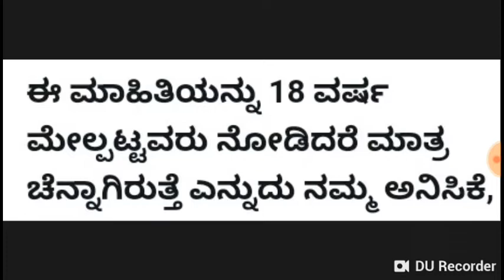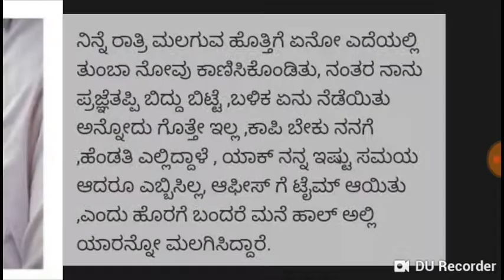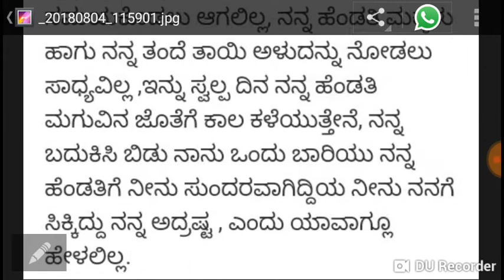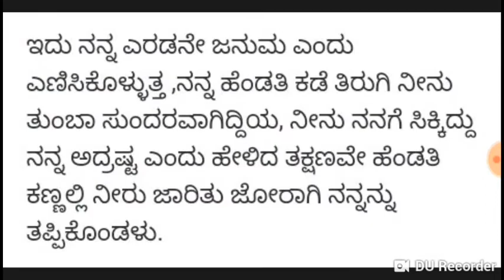ಮದುವೆ ಆದವರು ಜೀವನದಲ್ಲಿ ಒಮ್ಮೆಯಾದರೂ ನೋಡ ನೋಡುತ್ತಿದ್ದಂತೆ ಕಣ್ಣೀರು ಹಾಕುತ್ತಾರೆ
ಮದುವೆ ಆದವರು ಜೀವನದಲ್ಲಿ ಒಮ್ಮೆಯಾದರೂ ನೋಡ ನೋಡುತ್ತಿದ್ದಂತೆ ಕಣ್ಣೀರು ಹಾಕುತ್ತಾರೆ, ಭಾರತೀಯ ಪರಂಪರೆ, ಗಂಡ ಹೆಂಡತಿ, ಸಾವಿನ ಸುಳಿಯಲ್ಲಿ, ಹೆಂಡತಿಯ ಮೇಲೆ ಪ್ರೀತಿ, ಸಂಸಾರ